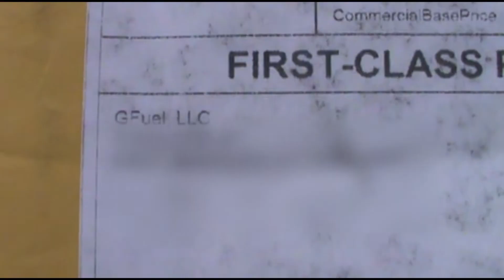TRYING GFUEL WATERMELON FLAVORED DRINK FOR THE FIRST TIME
Today I try GFuel Watermelon flavored drink for the first time. This time I try another flavor of GFuel and that is Watermelon flavor. This was another flavor recommended by UnitedGamer (A.K.A Dylan). Anyways, I hope you enjoy!